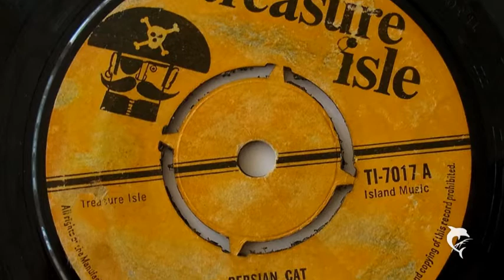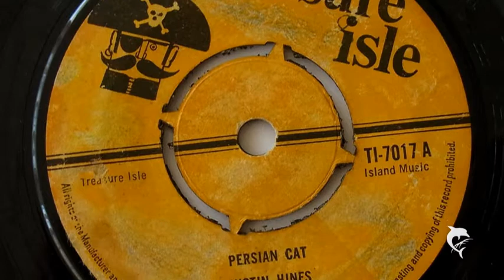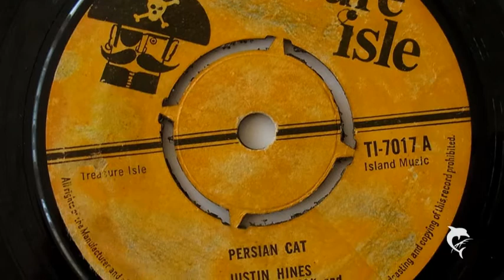Tommy McCook - Persian Cat (1967)Treasure Isle 7017 B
Tommy McCook - Persian Cat
Treasure Isle TI-7017